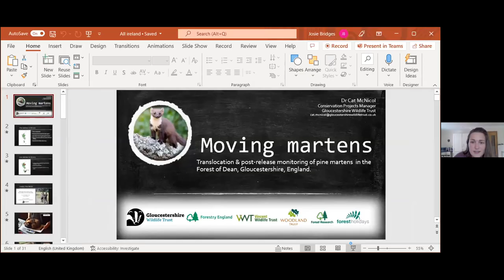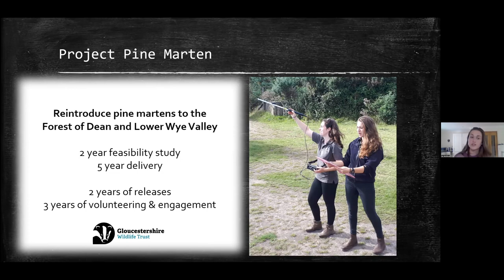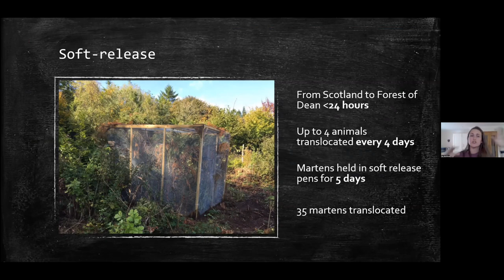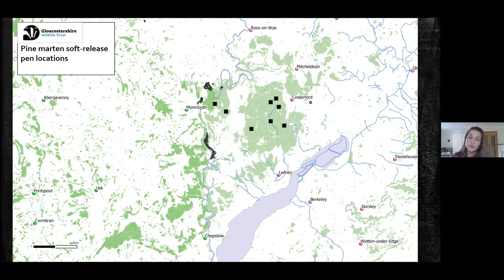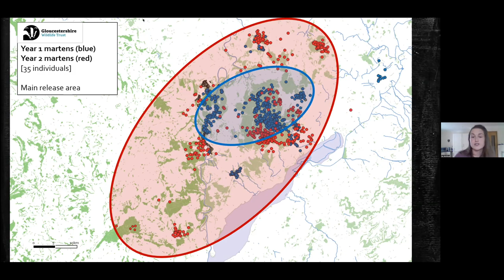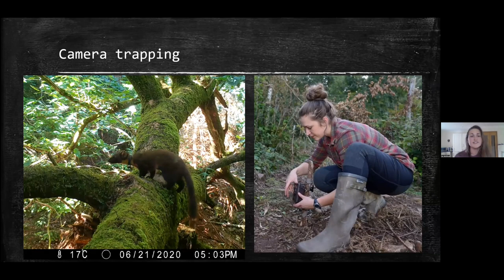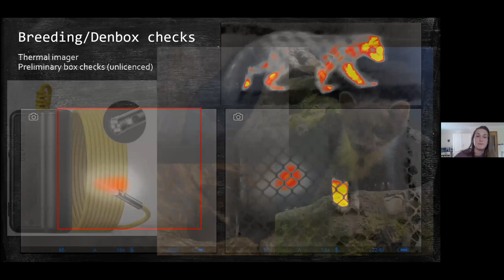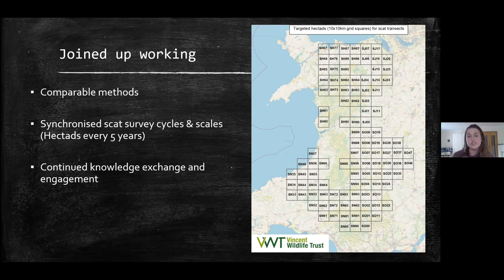Cat McNicol: Moving martens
Cat McNicol (Gloucestershire Wildlife Trust)

Abstract
Species reintroductions and translocations are becoming a popular and successful solution to improve the status of native species across the country, and globally. Following two successful pine marten translocation projects in Wales and England, this talk will cover the methods used to relocate, release and monitor these recovering populations and the steps taken to support their recovery, persistence and coexistence with other species in the region.

About Cat
Dr Cat McNicol is Conservation Project Manager at Gloucestershire Wildlife Trust and manages a pine marten reintroduction project in the Forest of Dean. Cat previously undertook her PhD in collaboration with Vincent Wildlife Trust on their pine marten reinforcement project in mid-Wales.